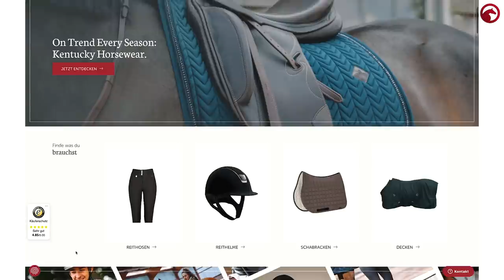Fashion Star ⭐️ | Staffel 6 Folge 5 | FINALE - Wer kann Jens Hilbert überzeugen? 🤩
FINALE - Wer wird Fashion Star? ⭐️